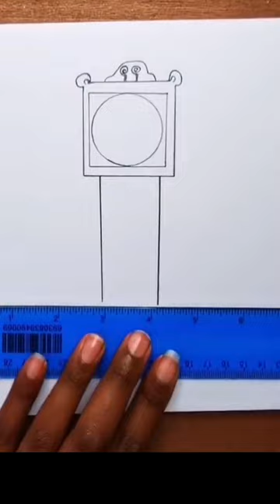Hickory Dickory Dock Drawing / How to Draw a MOUSE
Learn how to draw a mouse and a clock. It is easy for beginners and kids.